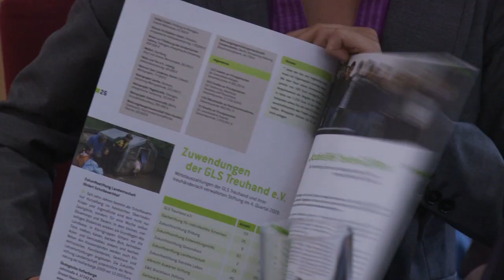Ideen erfahren - Tag 2 - GLS Bank - ethisches Investment / Social Banking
Am 2. Tag der Jugend-Nachhaltigkeits-Radtour "Ideen erfahren" von Ideen³ e.V. besuchten die TeilnehmerInnen die sozial-ökologische GLS Gemeinschaftsbank in Bochum. Dort kann jeder Verantwortung für das eigene Geld übernehmen und damit nicht nur verhindern, in Waffen, Atom-Energie etc. zu investieren, sogar gezielt positive Projekte unterstützen.